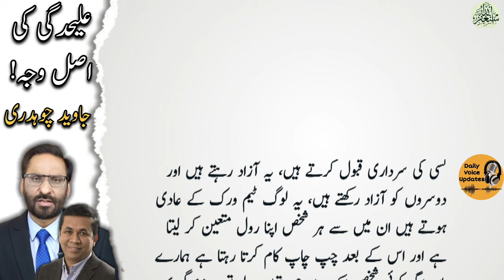علیحدگی کی اصل وجہ | Real reson of partition | Javed Chaudhry's conversation with Bangali journalist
introduction.

Topic.
A conversation between Javed Chaudhry and Bangali jounalist.

Queries.